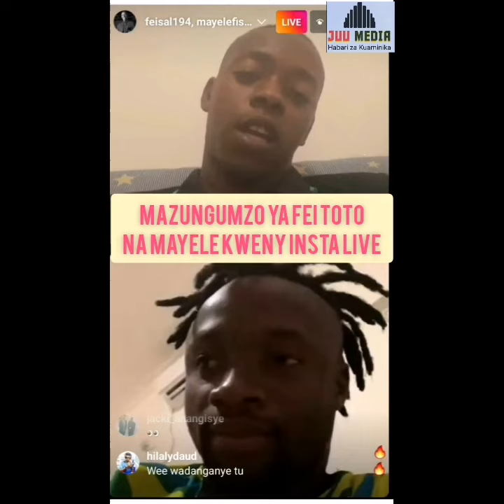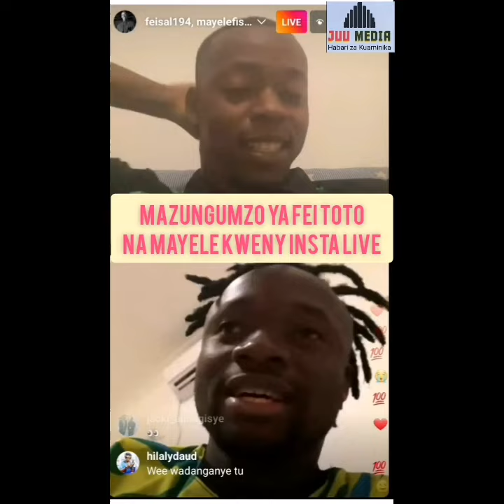Fei Toto live na Mayele baada ya kusalimu Amri kwa Yanga